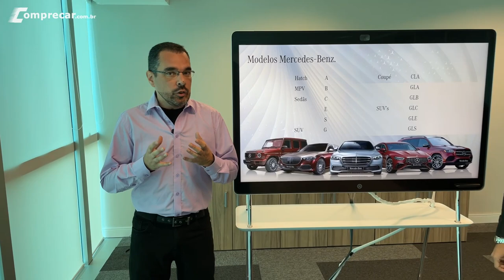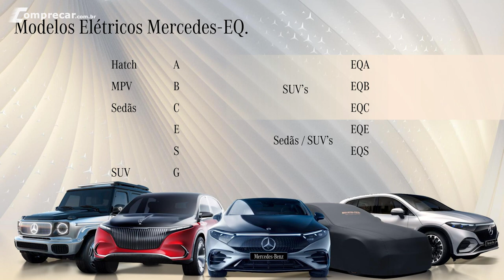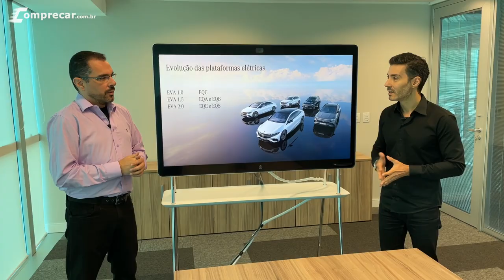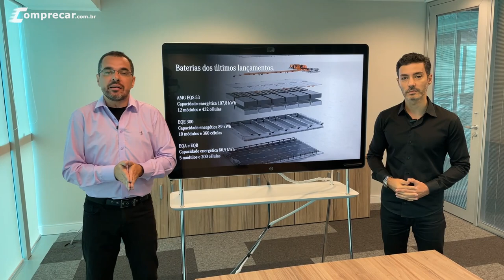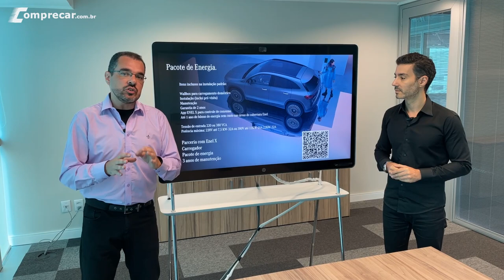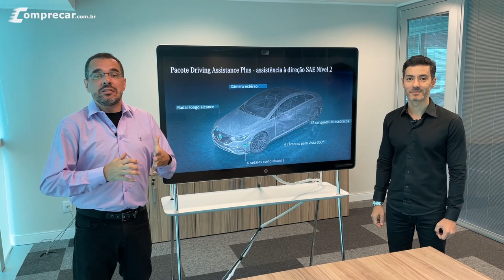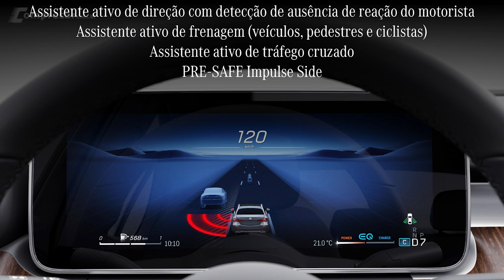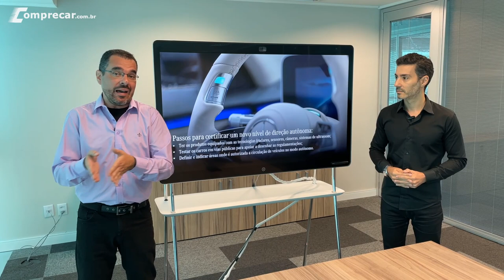Entendendo os carros 100% elétricos da Mercedes-Benz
Fizemos uma entrevista com o gerente da Mercedes-Benz para explicar todos os detalhes da linha EQ, veículos 100% elétricos da marca e exploramos todos os detalhes dessa linha de produtos.

00:00 - Introdução
00:34 - Modelos Mercedes-Benz
02:29 - Modelos Elétricos Mercedes-EQ
05:40 - Evolução das Plataformas Elétricas
09:08 - Baterias dos Últimos Lançamentos
11:54 - Tempo por Tipo de Carregamento
14:51 - Pacote de Energia
18:39 - Garantia das Baterias
21:44 - Pacote Driving Assistance Plus
29:52 - Final